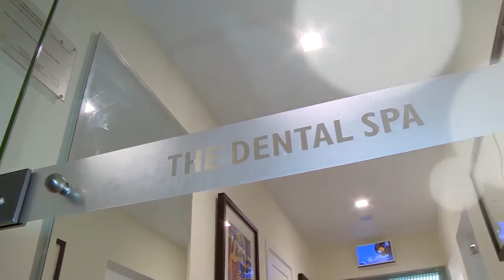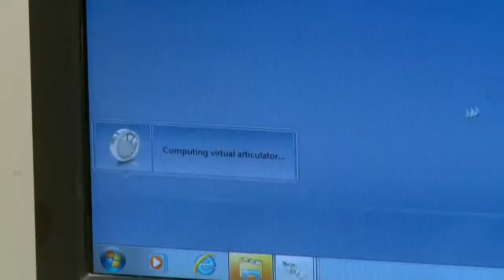Demajo Dental Clinic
Demajo Dental Clinic in Malta offers you top-end cosmetic dentistry results using the highest levels of innovative procedures including CAD-CAM dentistry powered by CEREC. Single tooth restorations to full mouth and smile rehabilitation programs are delivered using metal-free all-ceramic materials. Dental braces and dental implant surgery are among the variety of treatments that Demajo dentists can provide. This wellness-center focuses on that ever-so demanding client's wish to have a completely new highly aesthetic smile boosting their confidence to a maximum! Find out more about our cosmetic dentistry treatments and on-going dental care. This holistic manner of addressing patient's wishes is done in a calm and soothing spa atmosphere.